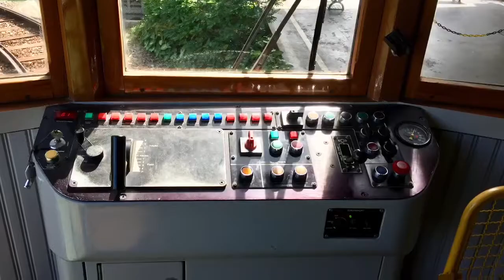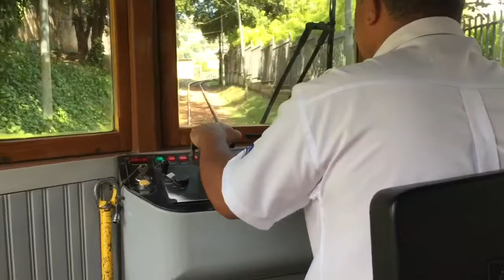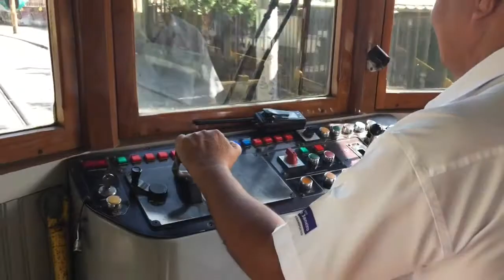El bondinho (el tranvía de Santa Teresa) Rio de Janeiro, 10 de junio de 2018